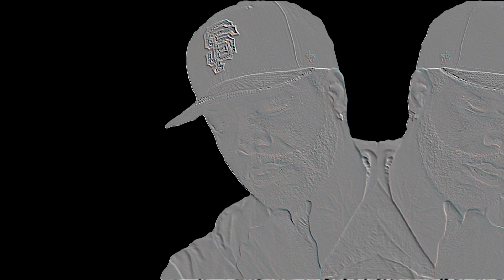"Who Is Joseph Charles?"